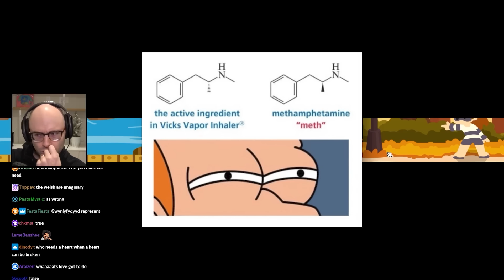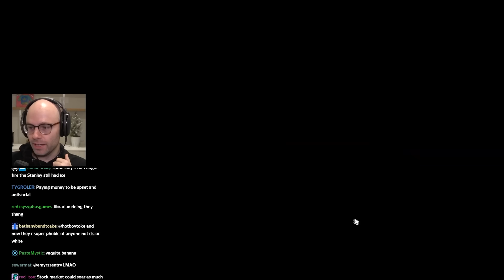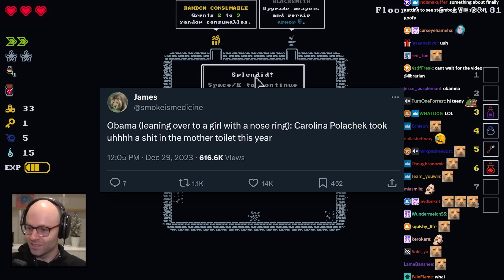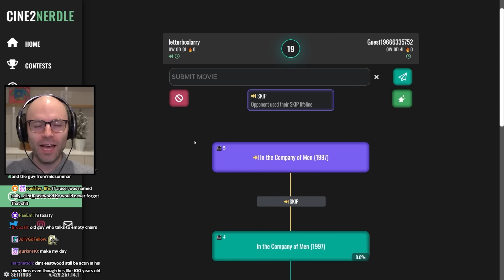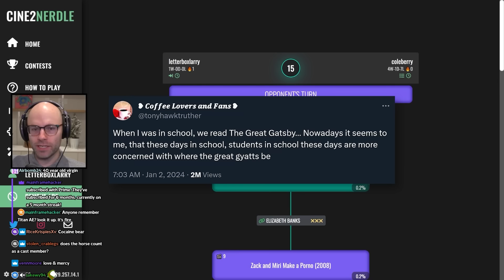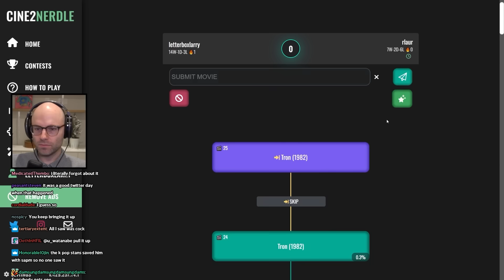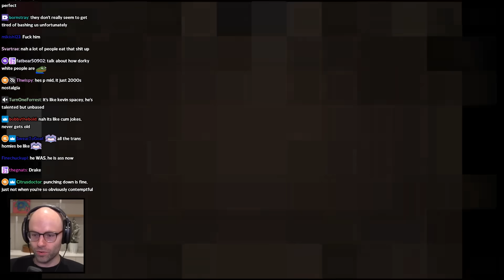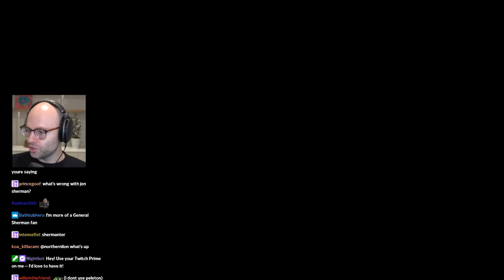Northernlion on Christopher Nolan's Peloton call out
nolan on the peloton itself is such a fucking funny image

00:00 Why did Gandalf die to the Balrog?
02:08 Steamboat Willie posting is so annoying
06:13 Vicks Vapor Inhaler is just meth
12:35 the mother toilet
17:41 The Great Gyattsbe
19:24 Chris Evan's Nudes
20:55 Dave Chapelle's new Netflix special
23:42 Nolan gets called out on the Peloton
27:39 The Airplane Bathroom Cook